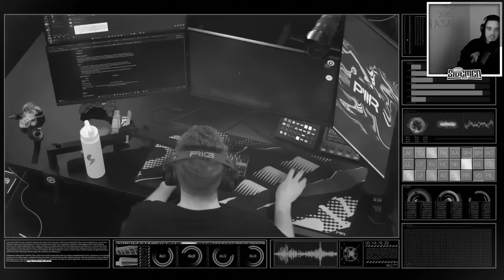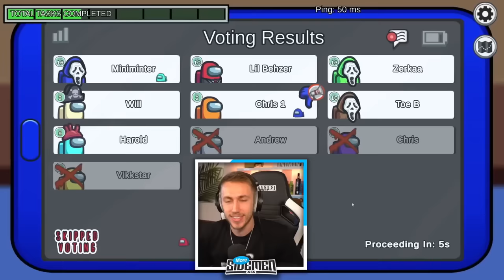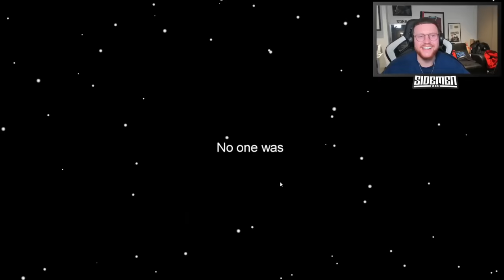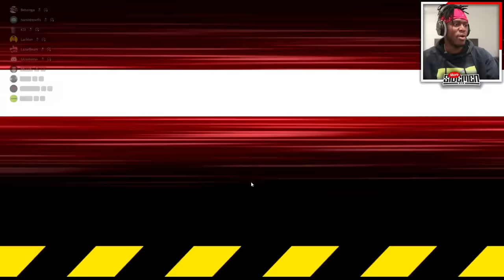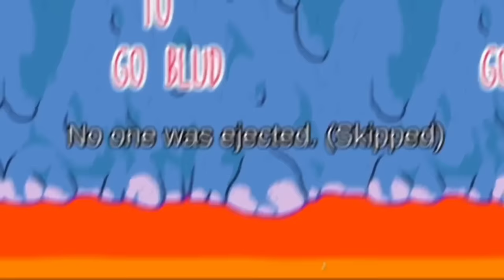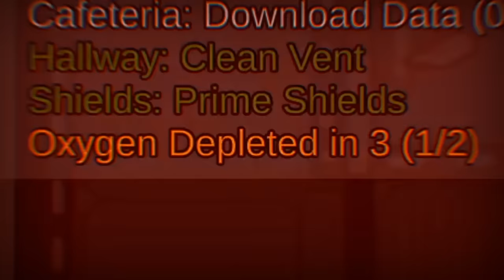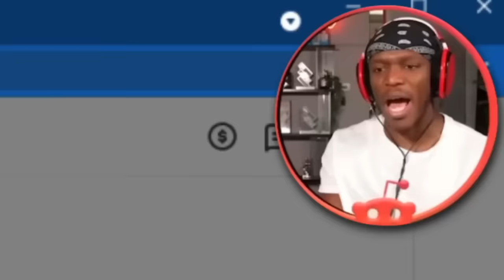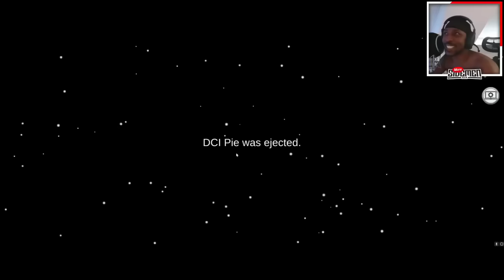*10 HOURS* OF ‘BEST’ SIDEMEN AMONG US!